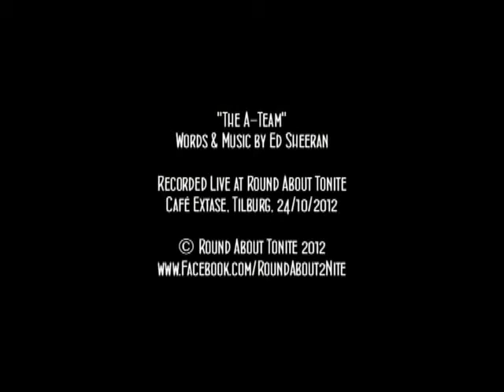Anne Van Damme, Jeroen Geurts & Liquid Iris - The A-Team (Live At Round About Tonite)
Recorded  Live At Round About Tonite, Café Extase Tilburg, October 24 2012
Anne Van Damme: Vocals
Jeroen Geurts: Bass
Liquid Iris: Guitar
Words & Music by Ed Sheeran